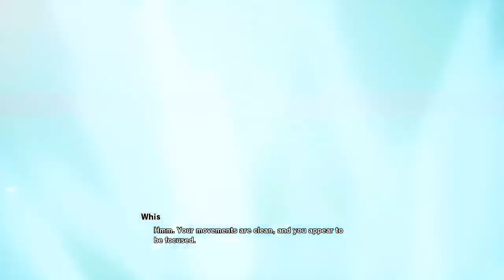DBZ KAKOROT (New Awakening Power P2) P1: Achieving SSJB